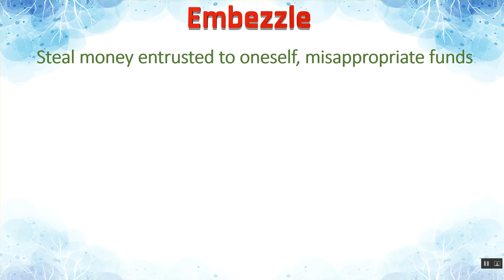Embezzle Meaning in Hindi | Embezzle का हिंदी में अर्थ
" Embezzle Ka Kya Matlab Hota Hai | Embezzle Meaning in Hindi | Embezzle का हिंदी में अर्थ